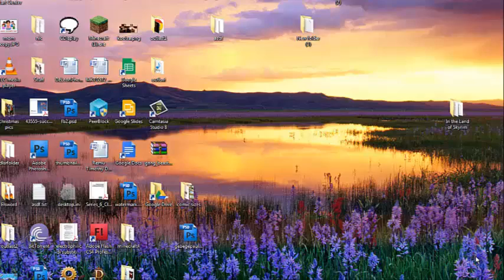Gebege-SWTOR-Ep1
Deleon Inc.